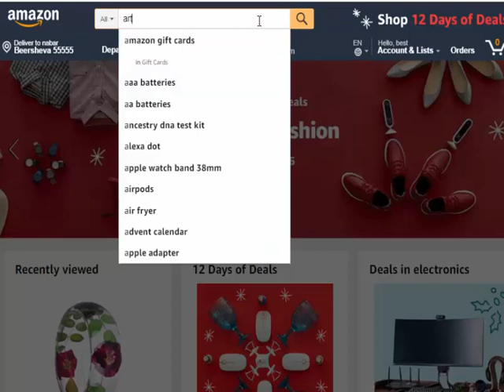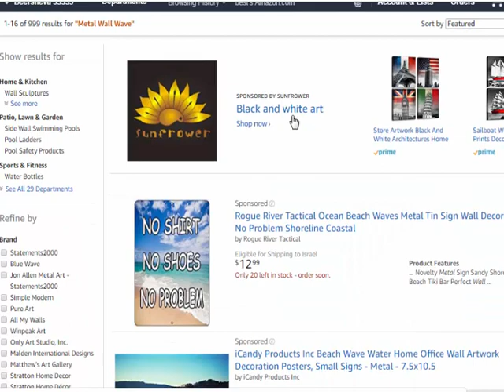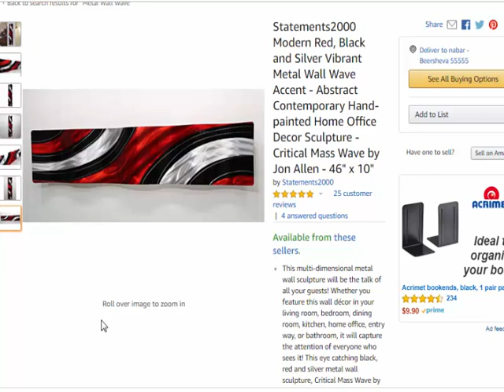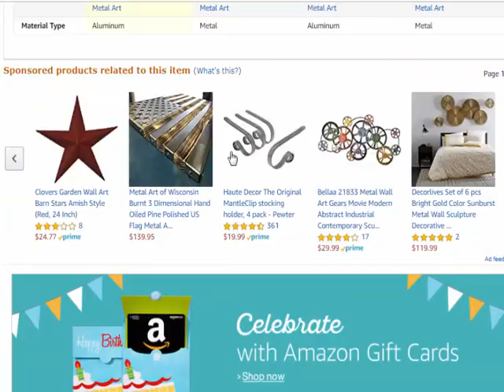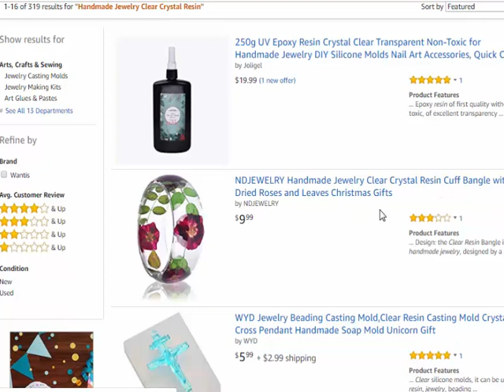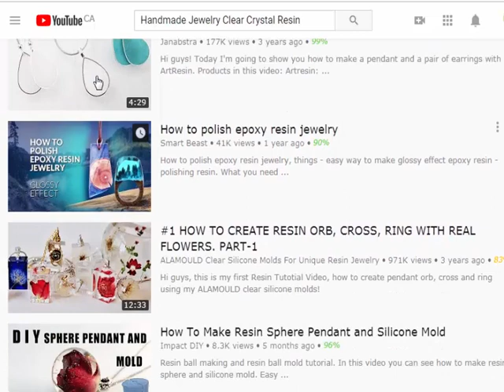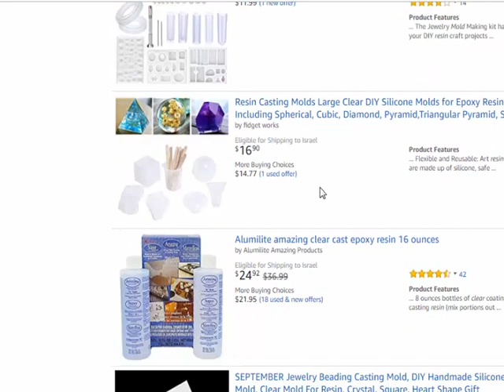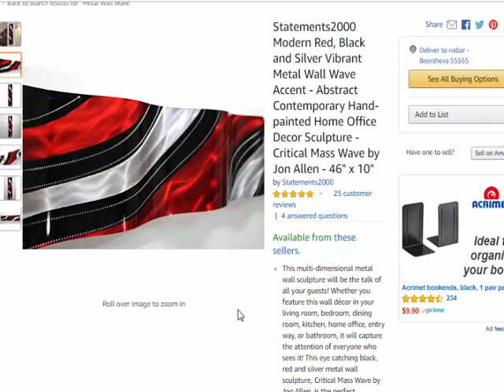arzaq business idea تحويل كل فكره لعمل وباب رزق | اعمل دولارات من اي فكره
افكار وابداعات لتصنع المستقبل بيديك 1

كيف ت

العمل على

ال

MAKE MONEY

how can your children make money
how do you make money online with website
do money or make money
how do you make money on binweevils and not spend
how can simple interest make saving money easier
what is the best way to make money with no money
how much money does a police make in one year
do football player make the same anount of money
how much money do beggars make
what does business invest in order to make money
how did the colonist make their money
how much money does a profession track runner make
how did prince henry the navigator make money

make money
make money fast
make money surveys
mak